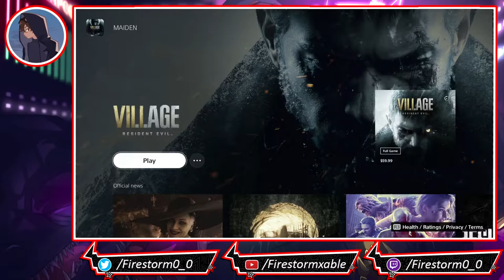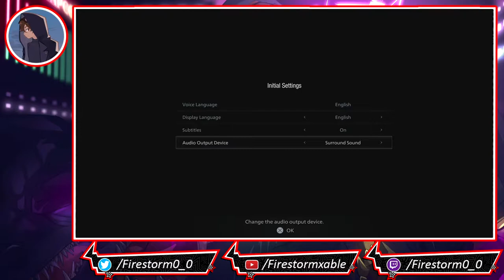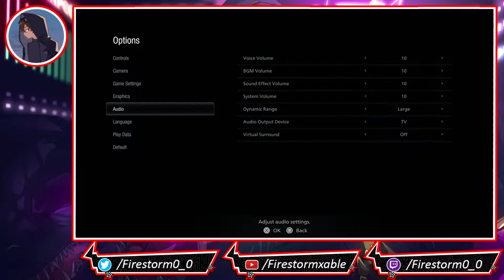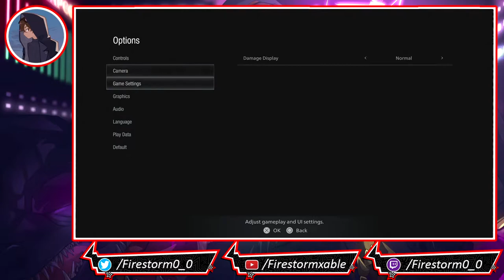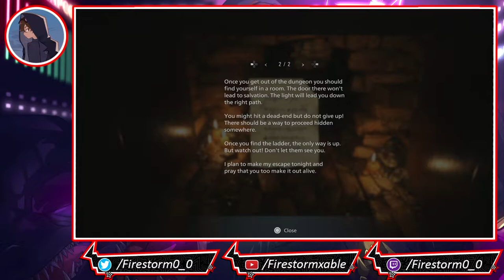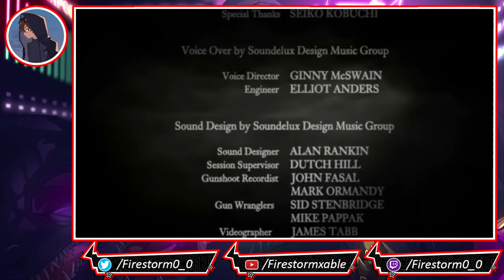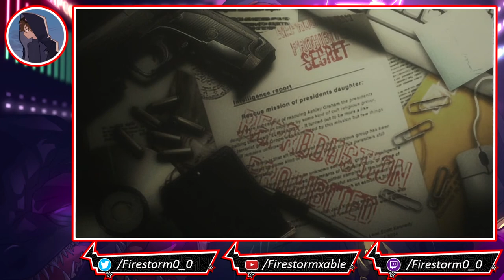Resident Evil Power Hour | Resident Evil 8 Maiden & Resident Evil 4 Stream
Resident Evil 8 Maiden